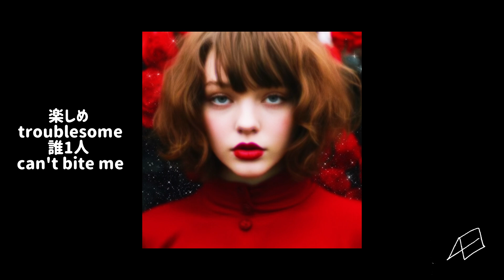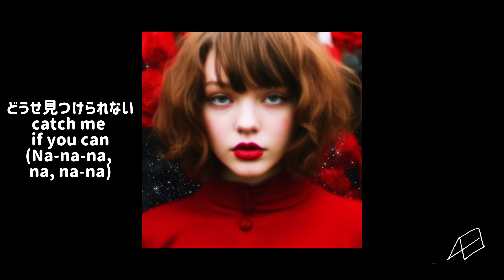IVE (아이브)/Baddie💞👼Native Japanese Cover